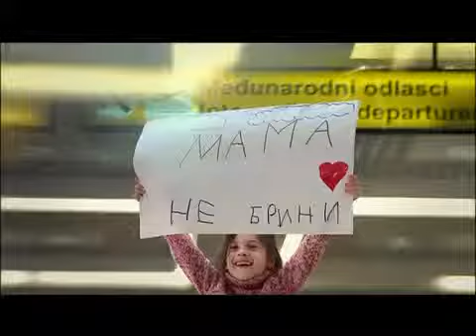Marko Jankovic on TVC DUNAV OSIGURANJE Za Vase dobro (insurance company in Serbia)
Marko Jankovic appears on TVC of an insurance company in Serbia, DUNAV OSIGURANJE, the TVC theme, Za Vase dobro.  It is a TV commercial that Marko worked for in his country.   NOTE: the TVC has been uploaded for promo purposes of the model only.